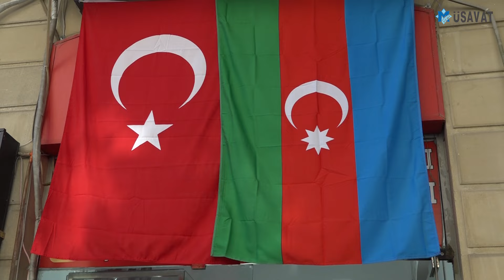Bir millət, iki bayraq: Paytaxt Bakı Azərbaycan-Türkiyə bayraqlarına bürünüb... REPORTAJ